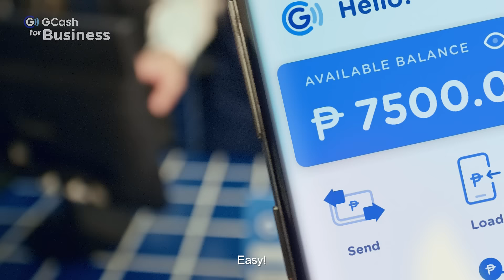Get Scan-to-Pay for your Business!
Level up your business by offering easier ways to pay 🙌

Supervised by the Bangko Sentral ng Pilipinas.
Chat with Gigi inside the GCash app or visit the Help Center to learn more.